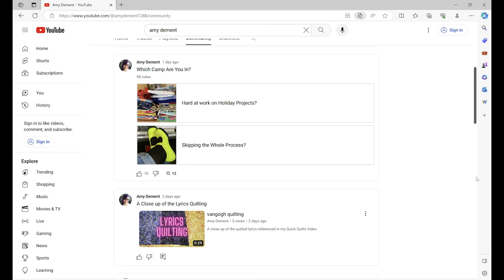Quilting Stories: How Amy Dement Grew From Beginner to YouTuber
In this video, I chat with Amy Dement, a fellow quilter and YouTuber. We talk about a variety of quilting topics, including:

0:00 introduction
1:04 How Amy got started with quilting
 4:40 Amy's YouTube channel
 7:20 Amy's current quilting practice
 14:40 The quilting community and quilt guilds
 20:00 How serendipity affects quilting
 23:30 Amy's sliding quilt system
 26:30 How Amy works on time management
 32:00 Placing quilts into categories

Whether you're a beginner or experienced quilter, you're sure to learn something new and inspiring from this conversation.